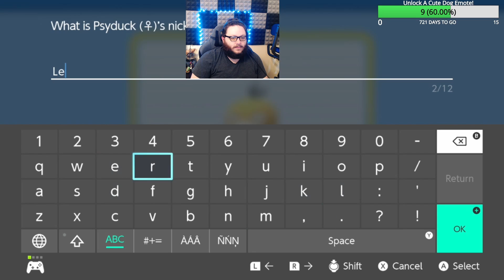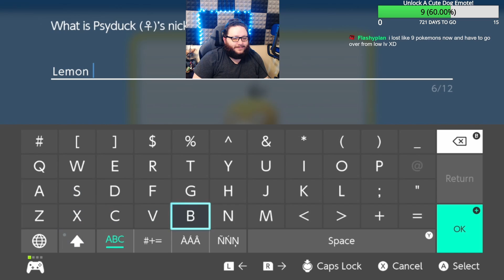Brilliant Diamond Nuzlocke With My Wife! | Episode: 13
I attempt my second nuzlocke with my intrepid wife as my guide! Join me as a struggle against all odds to become the next Pokemon Champion!

Rules are as follows:
- If a pokemon faints, it is considered dead, and must be boxed.
- I may only catch the first pokemon per route, cave, etc.
- If the first pokemon is a duplicate, then I may catch the next unique pokemon in the area.
- I must name all pokemon. I chose a food and drink theme for this series.
- No legendaries
- Set battle mode
- Randomly chosen starter
- White out = game over. I must restart the run.
- No items in battle, held items are allowed
- Try not to level over the next gym leader's ace pokemon.

Be sure to catch my streams on twitch for the live version of these episodes!